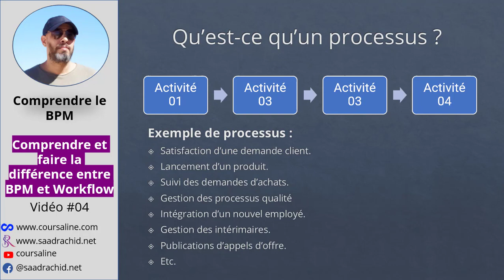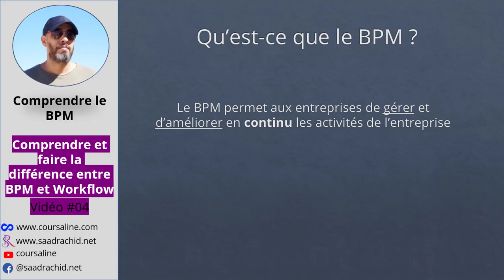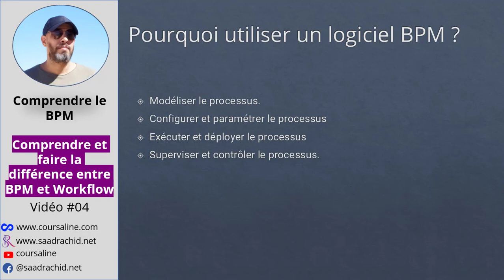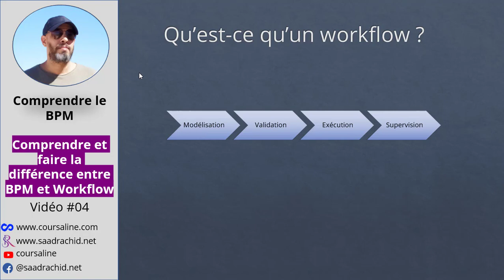BPM #04 - Busines Process Management : Comprendre les notions de BPM et de Workflow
Les deux notions processus et le workflow sont généralement confondus ou mal compris par plusieurs personnes. C’est ainsi qu’il est important de faire la différence entre ces deux notions.
L’objectif dans cette vidéo est de comprendre les deux notions : Processus et Workflow et de d’être capable de faire la différence entre ces deux termes.